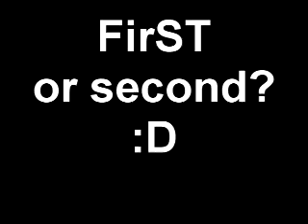YURR A JERRRRRRRRRK TRIICK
yes
im the best